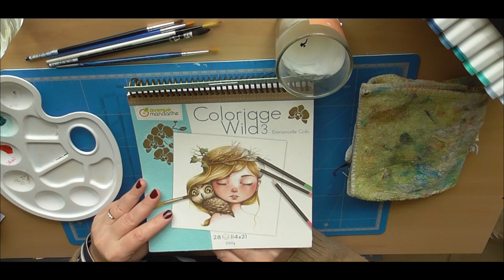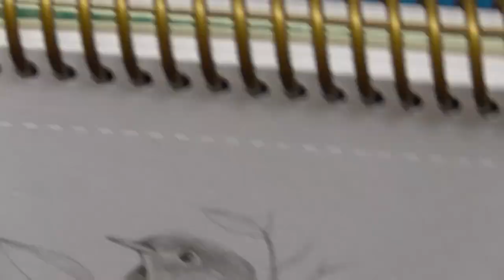test aquamarker action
Bonjour à tous, je suis ravie de vous retrouver pour une nouvelle vidéo, ou je teste les aquamarkers de chez Action.
J'ai apprécié leur utilisation, mais je n'ai pas de recul car ce sont les premiers aquamarkers que je teste.

Miss spondy